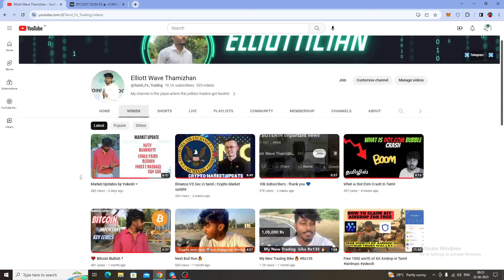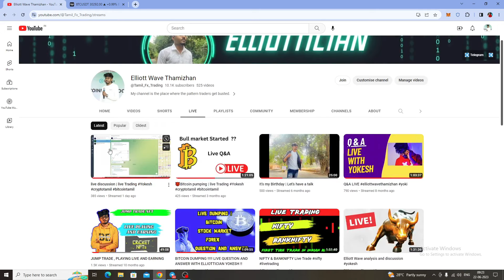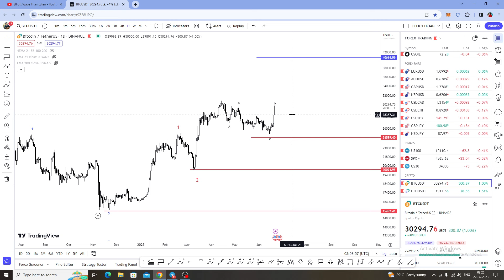Bitcoin Pumping !!!!!!!!!!!!!!! 35k